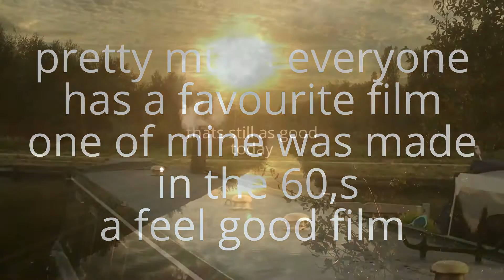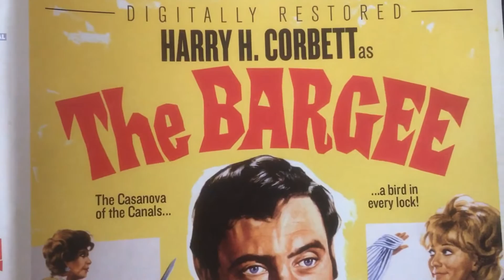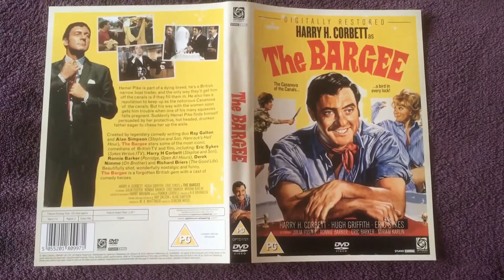the bargee ...canal boats down at the moorings ..!!!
one of my favourite films was the bargee !! ...made in the 60s and still has good today like life on the canal waves ..!!